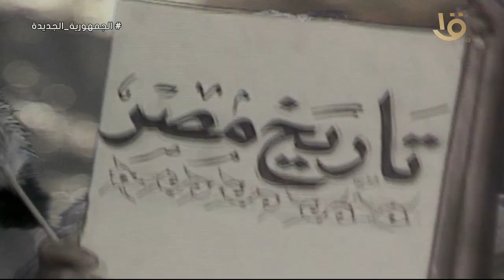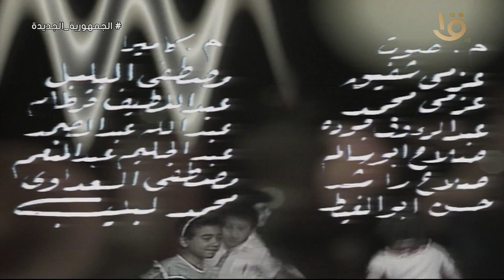فوازير ״عمو فؤاد ويا الأجداد״ .. الحلقة 6